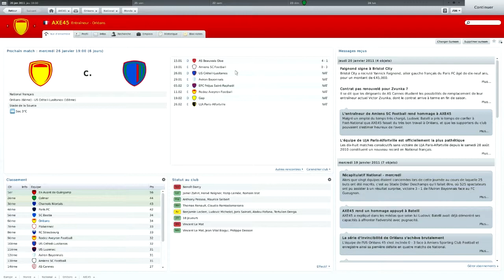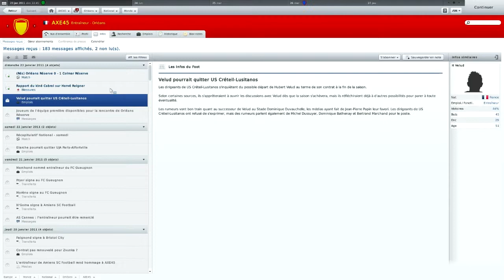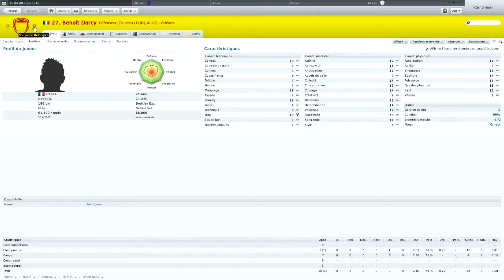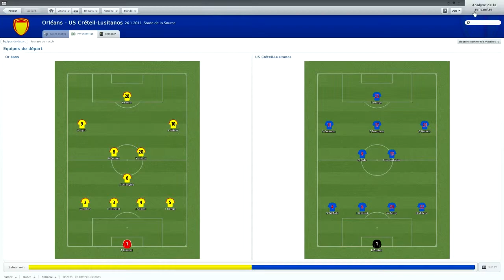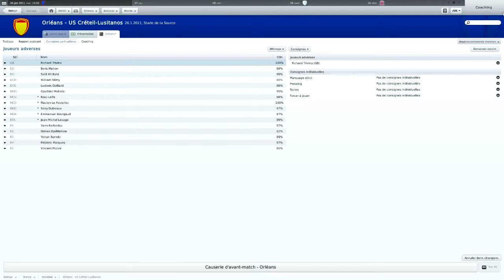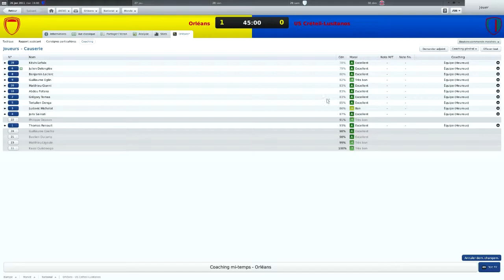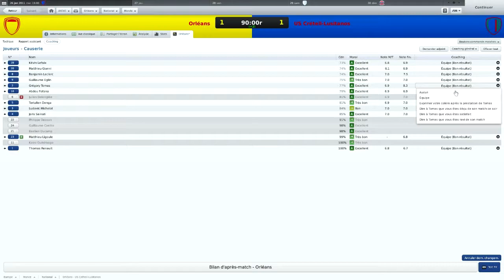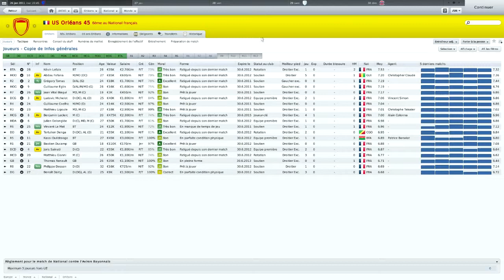FM 2011 Orléans en route vers la ligue 2 épisode 35 | Créteil Incoming ! [FR]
Salut tout le monde, on se retrouvent aujourd'hui pour une nouvelle vidéo sur Football Manager 2011 pour recevoir Créteil à domicile (fail intro au montage).

►Musique intro:
Principale: The charm ▬ Unearth

N'hésitez pas a poster vos commentaires, à laisser un petit pouce vert et je vous invite à regarder mes autres vidéos, c'est toujours sympa et utile !